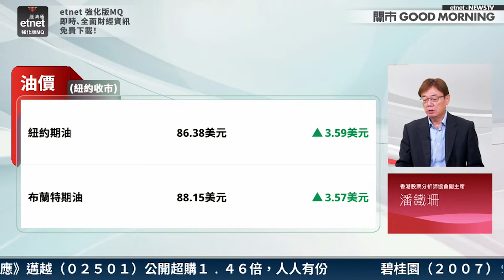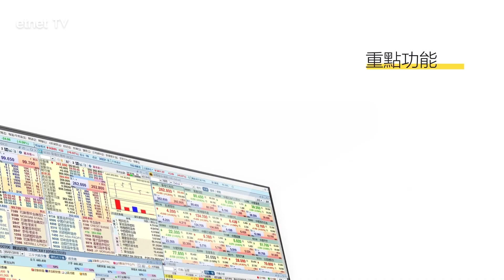【3分鐘熱炒股點評】以巴局勢持續動盪 油價仍可上望？潘鐵珊：油價上限已上移至95美元！｜嘉賓：潘鐵珊｜2023-10-10│開市GoodMorning節目精華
【嘉賓】
 香港股票分析師協會副主席 潘鐵珊

【時間分段】
00:08 油價上下限已上移至每桶75至95美元
00:59 兩大影響油價因素：地緣政局及產油供應
01:33 石油價投資價值

【內容簡介】
市場擔憂以巴戰區擴大至周邊產油國，影響原油供應，拉升油價續升逾4%。至於港股於北水回歸後首個全日市終見起色，高開209點後升幅擴大至300點以上，三桶油亦齊升。當中以中海油(00883)升幅較顯著，早段一度升逾2%，高見13.76元。截至10時20分，股份錄得逾2400萬元淨主動買入，佔總成交金額近6％，扭轉過去五天平均淨賣出勢頭。潘鐵珊指出，因應外圍以巴衝突升級，加上俄烏戰事尚未解決及產油國減產取態不變，國際油價上下限已大幅提升至每桶75至95美元水平，預計油價仍有一定上升空間；若以巴戰區擴大至周邊地區，油價更有機會突破每桶100美元水平。他續指，港股當中以三桶油及一眾能源相關股較值搏，除因外圍政局不穩影響，冬季能源需求上升亦是一大推升主因，昆倫能源(00135)為三桶油以外另一值博之選。
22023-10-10｜以巴衝突持續 恐拖累環球經濟？｜油金續強勢 避險買咩好？｜拆解香港寬頻盈警｜｜嘉賓：潘鐵珊｜開市Good Morning｜etnet